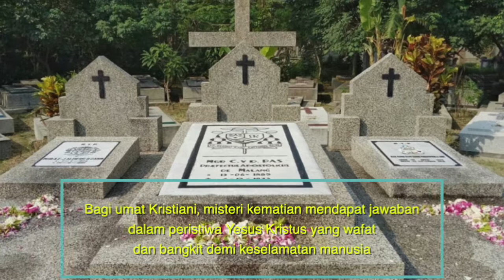Katekese Dasar Spiritualitas Merawat Jenazah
Spiritualitas merawat jenazah menurut Gereja Katolik